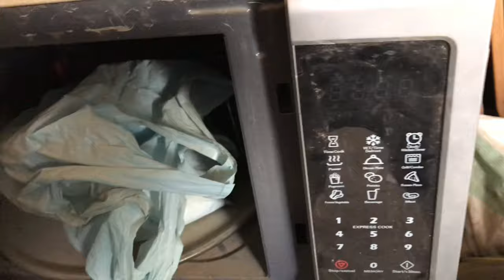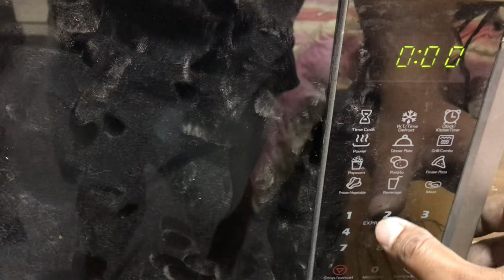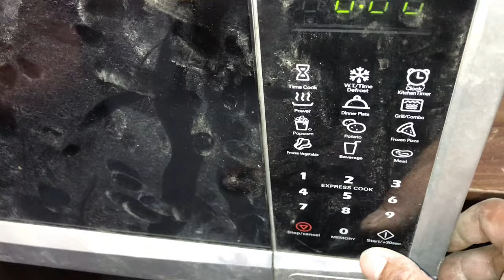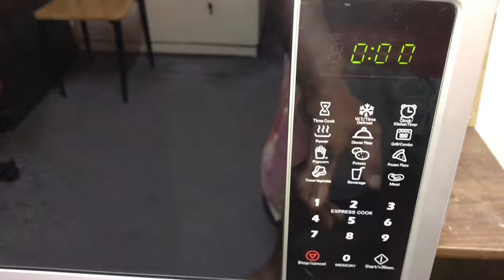Microwave oven Sparking Problem How to make remedy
Hi I'm Sambito Josery I’m not a professional technician, mechanics, electronics or electrician, If I'm doing wrong with my video please correct me. I'm working only as a family driver here in kingdom of Saudi Arabia. All videos that I posted is for Documentary purposes only.